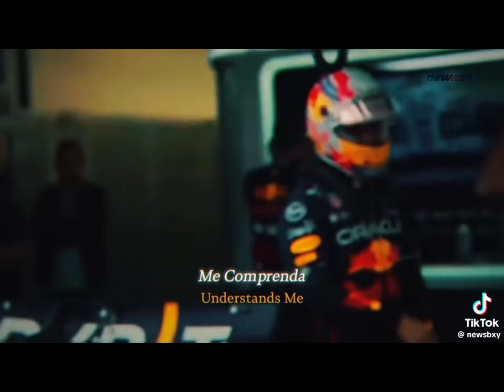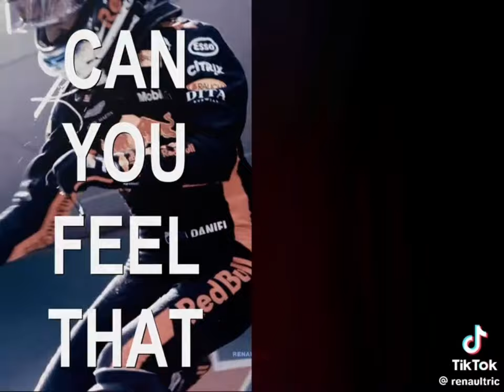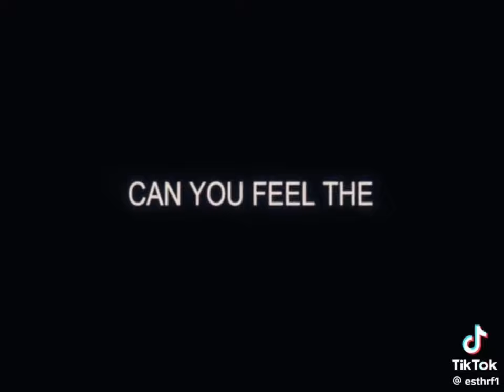F1 TikTok edits(18)